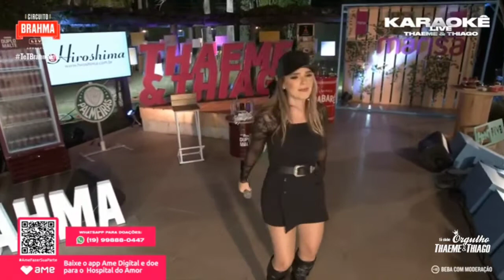Pintura íntima / Live Karaokê / 07-06-2020